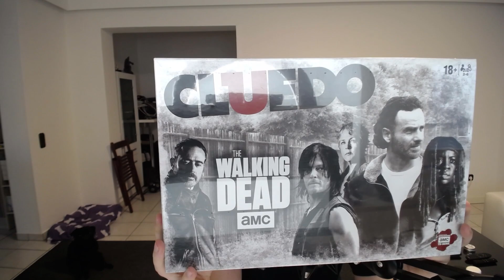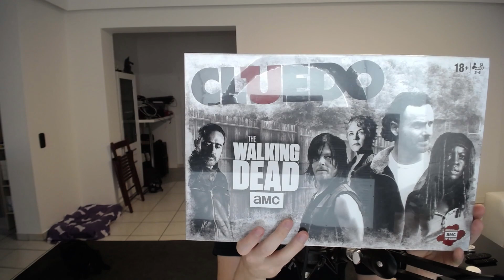Allyance Adventskalender Türchen 12 👑 [Werbung] Geschenke am Morgen vertreiben...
Verlosung erfolgt unter den Youtube Kommentaren!

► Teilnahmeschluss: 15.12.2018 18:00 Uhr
► Mindestalter 16 Jahre
► Wohnsitz in Deutschland, Österreich oder Schweiz
► bitte teile deine privaten Daten NICHT in den Kommentaren
► YouTube steht in keinem direkten Zusammenhang mit dieser Verlosung
► “Rechtsgrundlage hierfür ist Ihre Einwilligung gemäß Art 6I a), 7, EU DSGVO. Für die Zusendung der Marketingmaterialien übergeben wir Eure Daten an unseren Auslieferer”

Let's Play von Generation Zero mit Kommentaren von DrProof (2019)